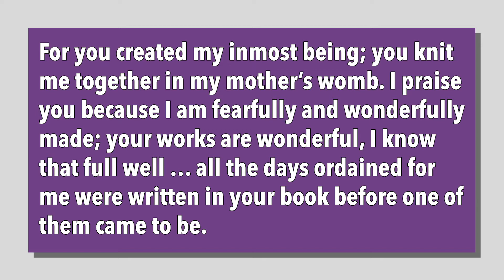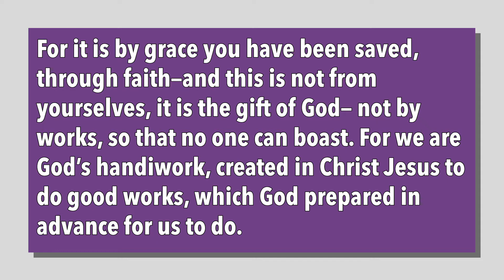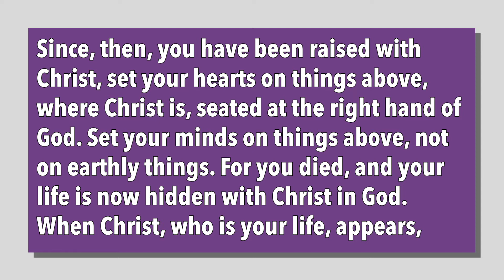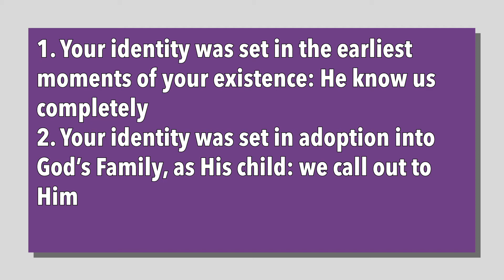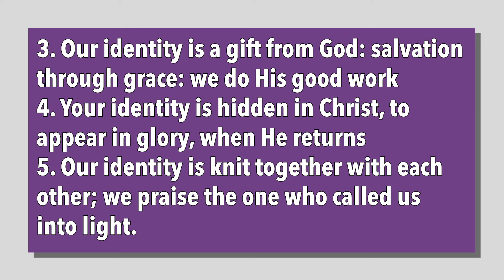'Life 101' You have Identity, Discipleship Workshop #8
You have identity! In this discipleship workshop we continue our journey with Jonathan & Sarah as they learn about who they really are, and from whence they came. You have identity. You also have an emergency contact - when life's accidents come. In this workshop we transition from God's general revelation to specific revelation.  Come enjoy the trek.